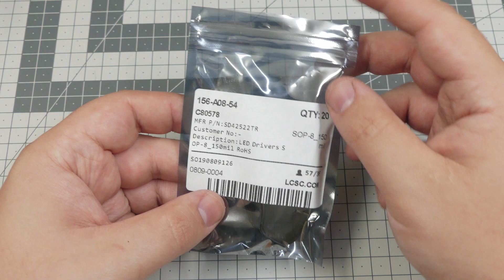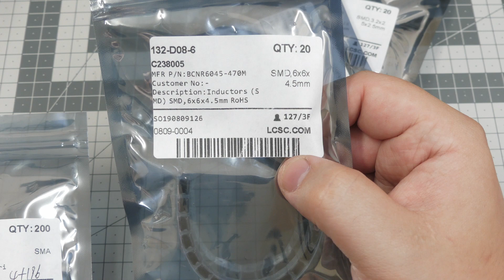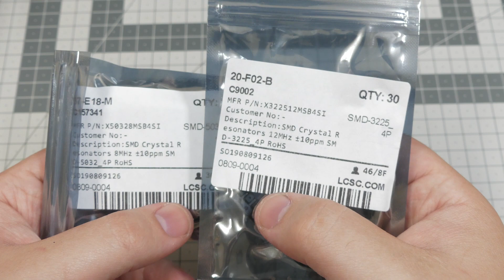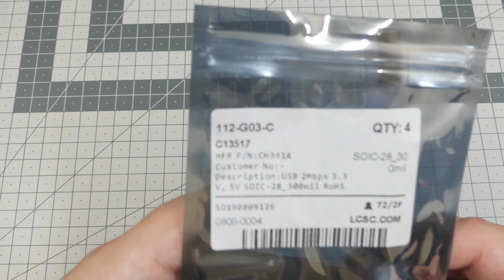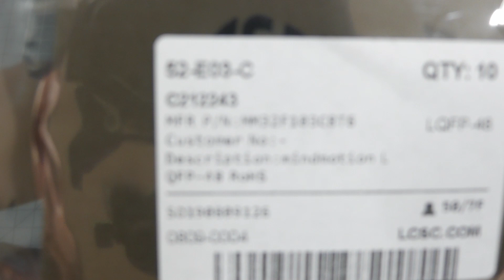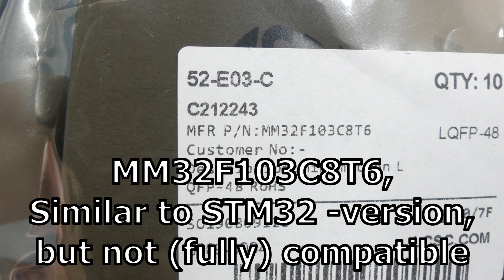Mailbag: CH341A, LED Driver, DIY USB Keyboard IC | From LCSC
LCSC, latest supporter of my channel, sent me another box full of components, chosen by me. This time I selected SD42522 -LED Driver IC, CH341A USB to I2C/UART/SPI -IC, CH9328 UART-to-USB Keyboard -iC and more.

Due to the lost video file, this LATCHING 5V RELAY got accidentally cut out:

Here are the links to the items shown in this video:
SD42522TR -LED Driver: